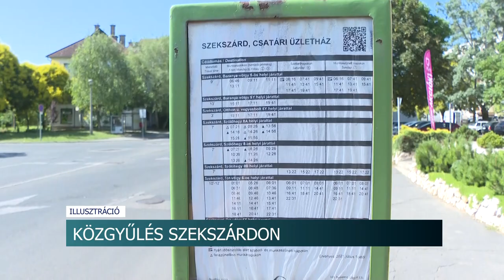Közgyűlés Szekszárdon - újabb cégek érkezhetnek a helyi ipari parkba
Újabb vállalkozások jelentkezését várják a szekszárdi ipari parkba. A létesítmény fejlesztésére 3 milliárd forintot költhetett a város. Ez jelentős adóbevételt eredményez majd a tervek szerint. De más, a kiadásokat mérséklő határozatot is hoztak a képviselők a legutóbbi testületi ülésen.